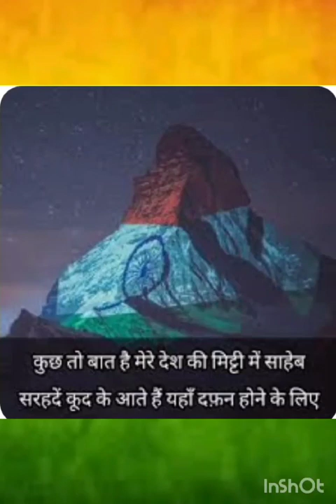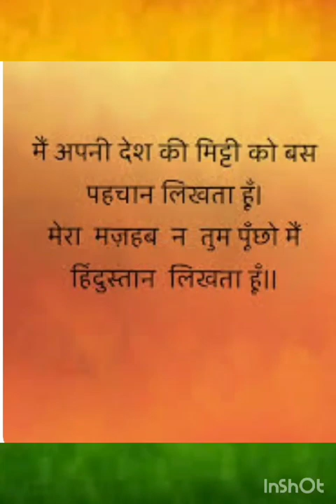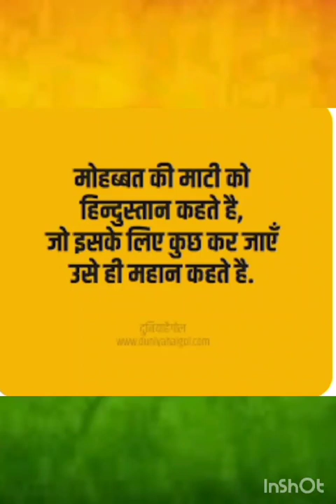PVSS DAV PUBLIC SCHOOL KODERMA//MERI MATI MERA DESH COMPAIGN-2023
PVSS DAV PUBLIC SCHOOL KODERMA